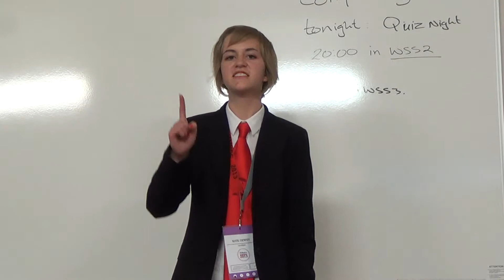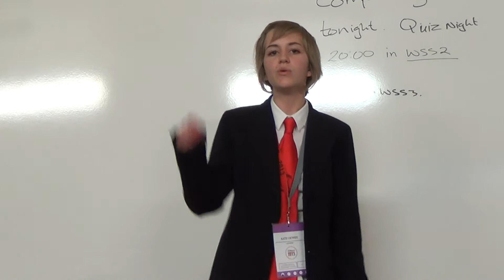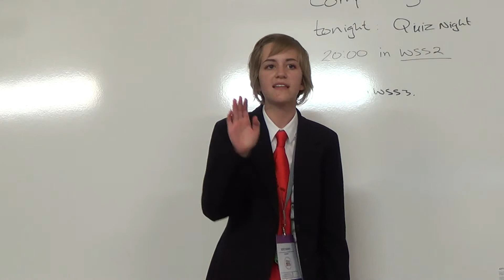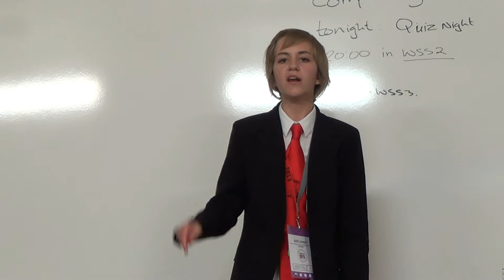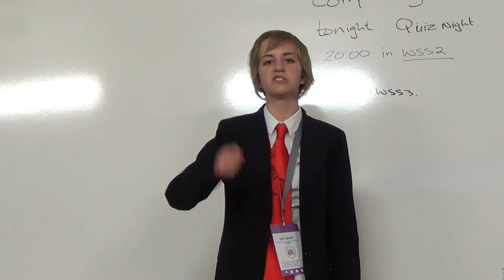NSDC 2013 R2: Proposition Reply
THBT the SA government should cut diplomatic ties with states which have homophobic laws
Gauteng B v Western Cape B